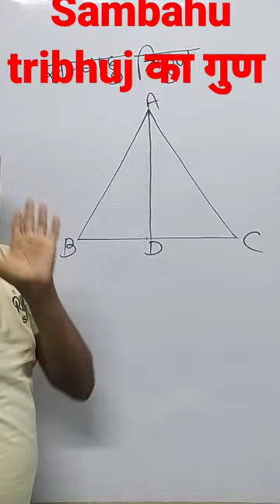Sambahu tribhuj ka madhika